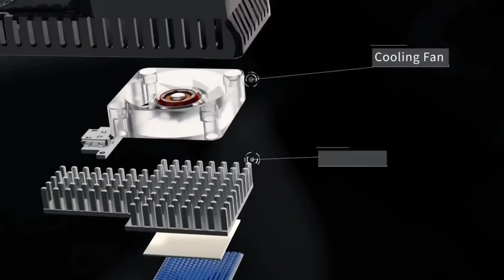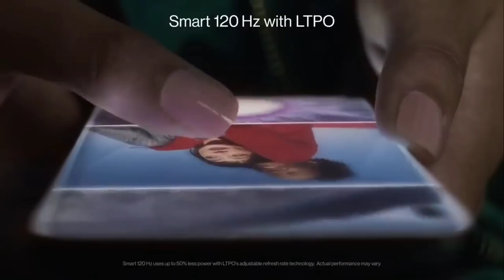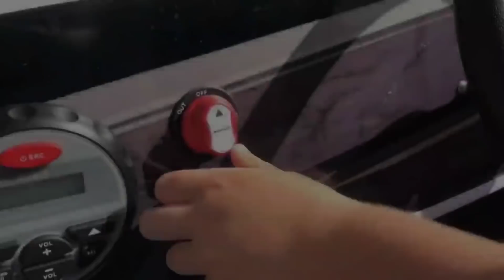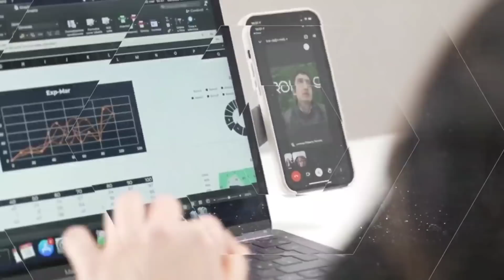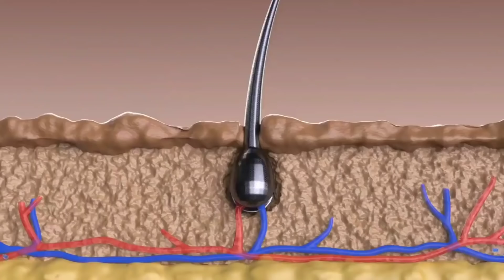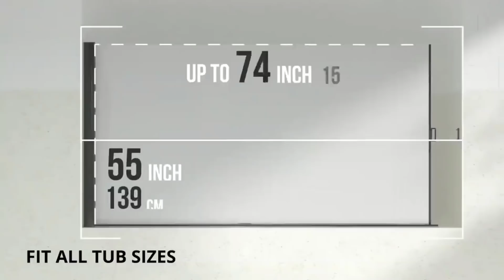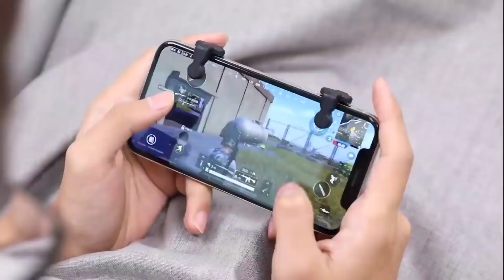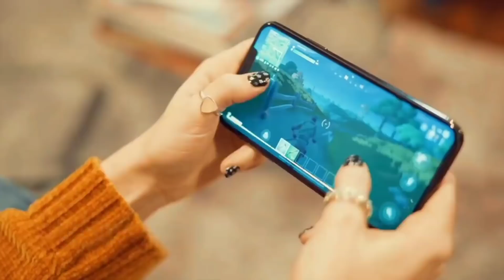New and best gadget available on Amazon and Flipkart || Amazing Gadget Available On Online Platform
CRAZY POPULAR GADGETS AND INVENTIONS ON AMAZON | Gadgets under Rs100, Rs 200, Rs500 and Rs1000, 10k"

 Gadget under Rs100, Rs200, Rs500 and Rs1000 and 10,000, Gadget 10k,

Banggood, Snapdeal,Flipkard,Aliexpress,Amazon India nad Amazon US | Electronics Gadgets | UNIQUE | NEW TECH GADGETS | Flipkart | Online Shopping | Useful inventions that you should know about. Gadgets that are worth buying. Useful Gadgets for Your Everyday Life Under Rs 100, Rs 200, Rs 500, Rs 1000 Buy On Amazon

Flower Shape Mobiel Holder
Selfie Stick
Mobiel Usb Mini Fan
Pubg Triggers
Tripod Mount Adapter
Micro Usb Data Cable
Mobiel Usb Led Light
Mobiel Waterproof Pouch
Usb Charging Cable
Micro Usb Otg Card Reader

Blue Yeti Microphone
Pop Filter
Jbl Go Portable Bluetooth Speaker
Mi 10,000 Mah Powerbank

gadget, cool tech, tech, technical yogi, manoj dey, technical guruji, gadget zone